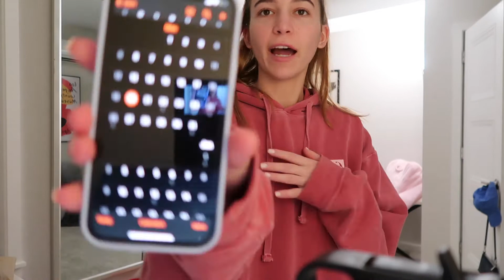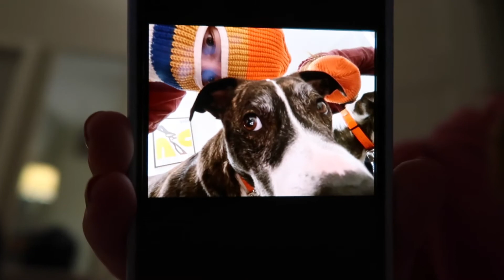vlogmas 20 PACK WITH ME FOR ARIZONA...kinda